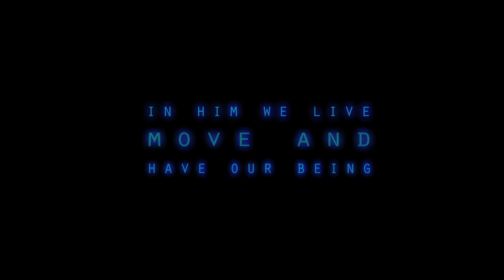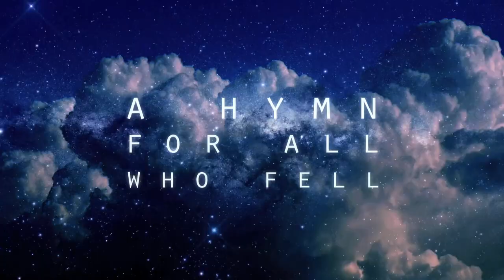ASCENT | Film Screening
Music from Creative Commons, Vol. 7 by Dexter Britain 2016